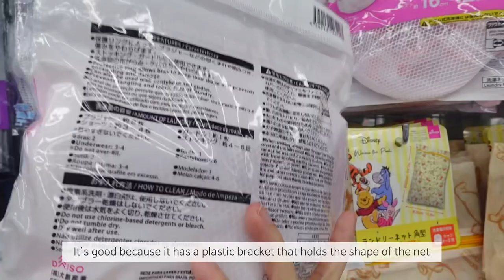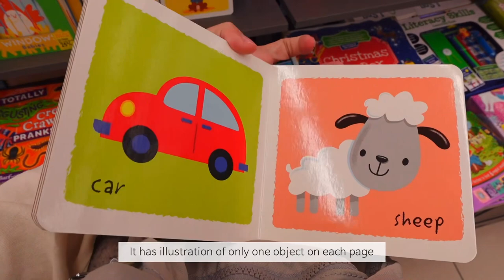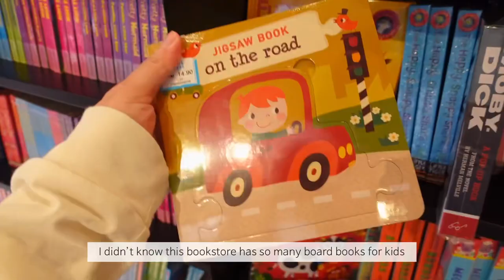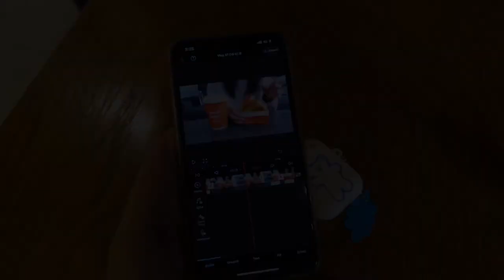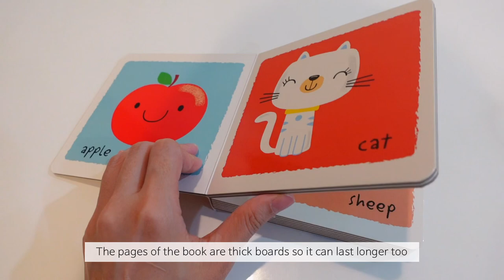Vlog ⛅️ Homebody Enjoying A Day Out Alone, Starbucks, Daiso, Aesthetic Hair Accessories, Shopping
[Vlog 62] Homebody Enjoying A Day Out Alone, Starbucks, Daiso, Aesthetic Hair Accessories, Shopping